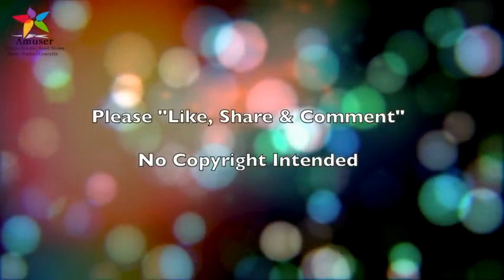মেরে রাসকে কামার / Mere Rashke Qamar Tu Ne Pehli Nazar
Cover Credits
Song - Mere Rashke Qamar
Vocal- Rojalin Sahu
Audio and Video - Anurag Panda

Original Credit
Vocals-Nushrat Fateh Ali khan , Rahat Fateh Ali Khan
Music Composer and Music programming - Tanishk Bagchi